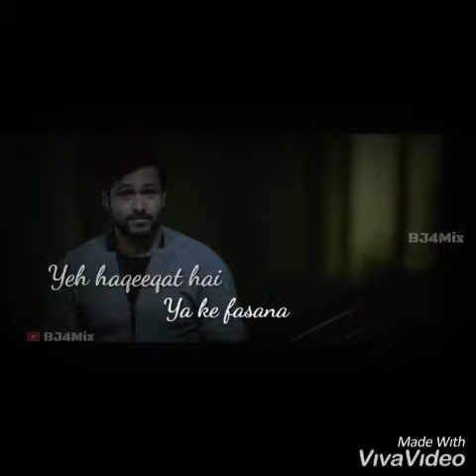Sambhaal Rakhiyaan || Best song || neeti Mohan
Say to me sweety